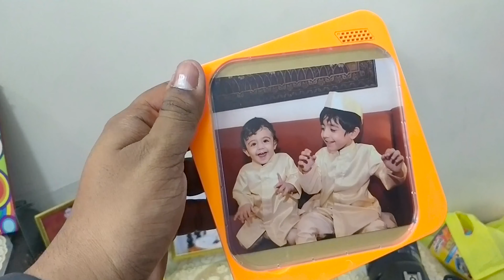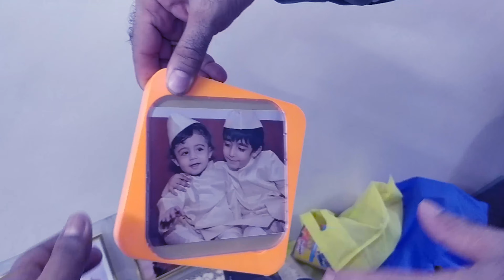LEARN PHOTOGRAPHY JUST DO IT ll LIVE WORKING EXPERIENCE ll MY LIFE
Hi friends we are Ayushmanbhaba moments Photography oriented organization. We create the best moments of our clients through our lens & camera & sounds.

We believe that for great Photography you require not every time any DSLR if you have a phone  with a good camera you can also create such a good video .

Our Moto you think we made for you.

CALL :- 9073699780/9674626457